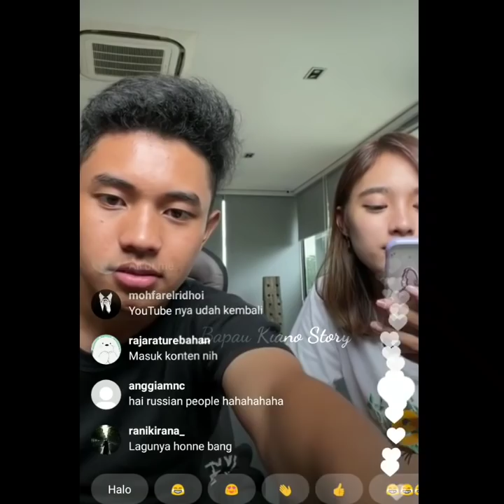FIKI NAKI DAN ECHI MAKIN MESRA AJA BILA SUDAH KETEMUN PENGEN DEKETAN TERUS !!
Fiki Naki dan Echi Unyu selalu deketan bila sudah ketemuan.